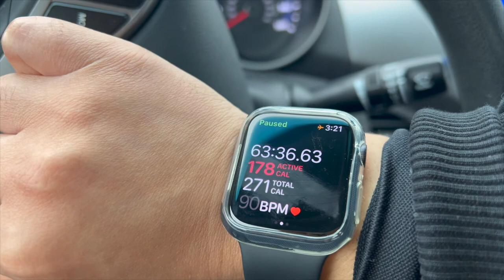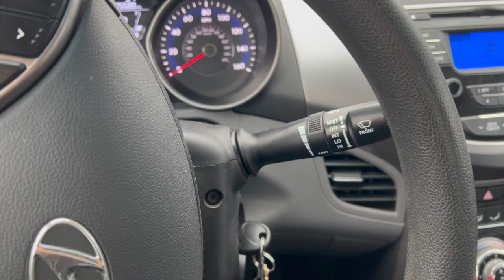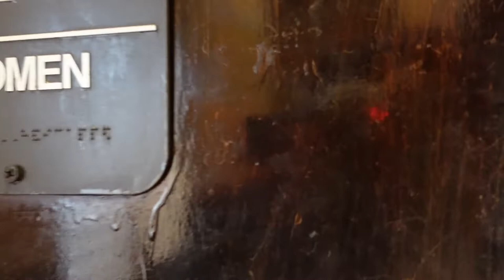VLOG:VENUE SHOPPING, FUN NIGHTS OUT, SPONTANEOUS DINNERS & MORE!!!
HEY BABES!
Here's how my life has been going as of latetly. What are you waiting for?! Click play 💕